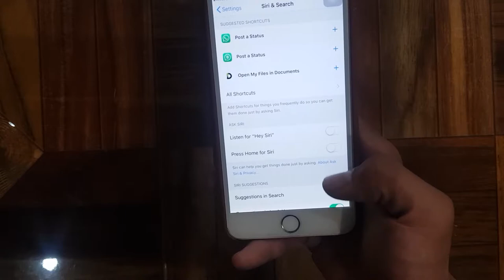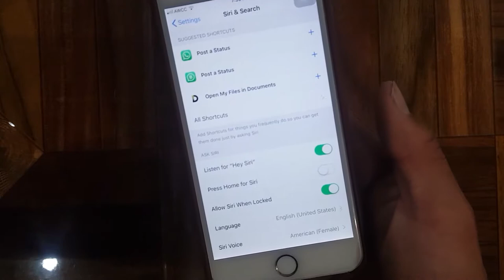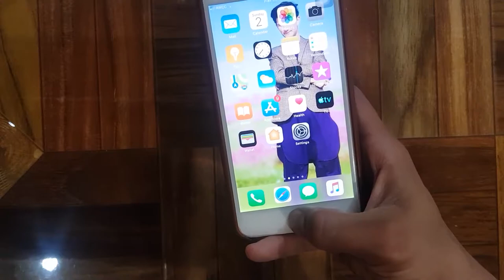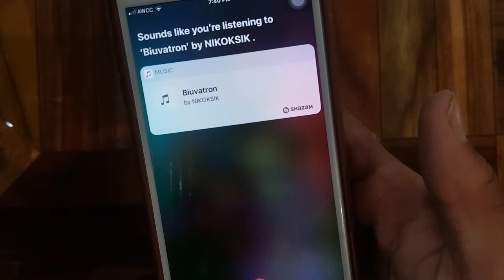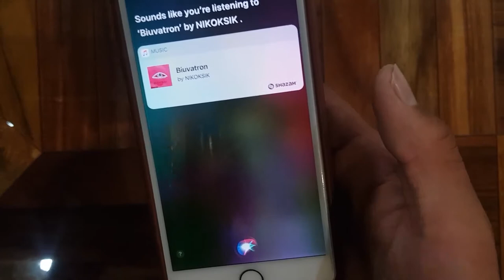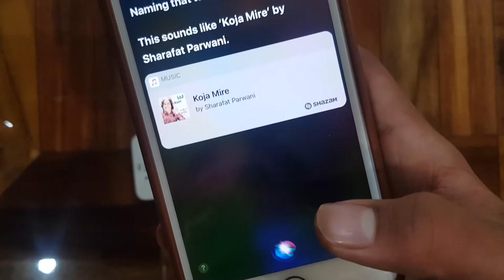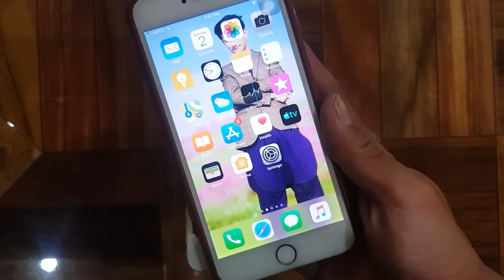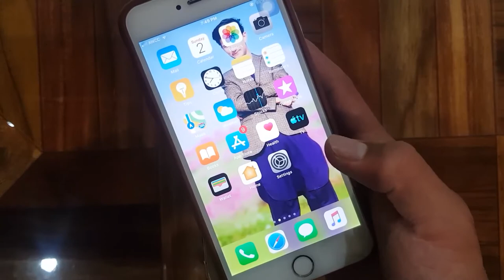پیدا کردن اسم آهنگ و نام خواننده | بدون نیاز به هیچ برنامه | تیک تیوب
دوستانم در این ویدیو برایتان در مورد سیری و گوگل اسیستانت معلومات میدهم - و همچنان در مورد نحوه استفاده از آن معلومات میدهم - پس تا اخیر ویدیو را تماشا کنید - و به دوستان تان نیز شریک سازید
کافی است دستیار های صوتی را باز کنید و بهشون این جمله رو بگید:
🔊 What’s this song!

My Gear:
PC: HP Elite Book 2018
RAM: 12 GB
Graphic Card: AMD Radeon R6
Phone: iphone 6 Plus 🙁
Other Equipment:
◾️ Green Screen
◾️ Homemade Soft Boxes
◾️ Tripod
◾️ External Mic 🎙

All the videos I upload have an educational aspect and I do not intend to attack anyone's personal and private sanctions at all - so please let us know before any action is taken so that if there is a problem, it will be resolved as soon as possible.
And I never like to ignore the rules of YouTube!